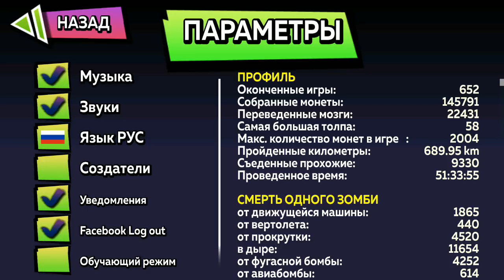Zombie Tsunami #115 Игровой мультик про зомби, веселый мультфильм Зомби ЦУНАМИ Мобильные игры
Zombie Tsunami – пластилиновый двухмерный игровой мультик для детей с зомби в главной роли. Нам предстоит преодолеть множество препятствий на своем пути, хорошо что у нас армия зомби.
Нападите на город ордой зомби. Превратите пешеходов в зомби и создайте самую большую орду.
Пожрите своих друзей, и бросьте им вызов на безумную гонку по уничтожению всего на вашем пути.
Количество игроков в Zombie Tsunami с гордостью превысило 200 миллионов по всему миру.
СИЛЬНЫЕ СТОРОНЫ
- Управления целой ордой всего одной кнопкой
- 10 бредовых бонусов, ниндзя, драконы, НЛО и не только
- Готовые к разблокировке повышения категории
- Поднимайте птиц-зомби и пользуйтесь их могуществом
- Более 300 миссий на уничтожение
- 11 наборов декораций для путешествий
- Оптимизировано для всех моделей Android.